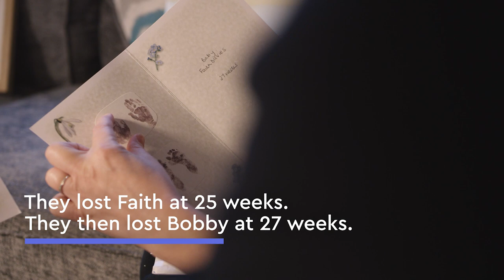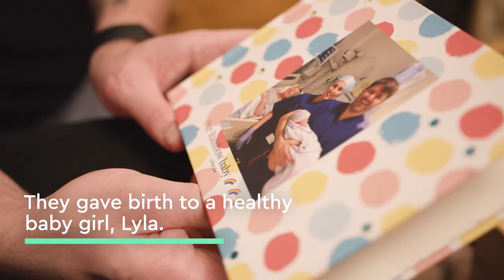Clare and Rob had multiple stillbirths before finding the Tommy's research centre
"I felt such love, but such guilt. I just kept kissing her head and saying, ‘I’m sorry’, We called her Emma. A post-mortem showed she had been perfect, which only made me feel worse."

Clare and Rob suffered the heartbreak of having 5 stillborn babies.

No one could tell them what was wrong.

Then they met Professor Alex Heazell and had their daughter Lyla thanks to the care of the Tommy's Manchester centre Rainbow Clinic.